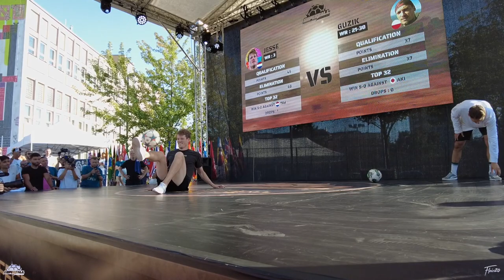Jesse vs Guzik - Top 16 | Super Ball 2023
Jesse Marlet (NED) vs Robert Guzik (POL) - Top 16 | Super Ball World Open Freestyle Football Championships 2023 (Prague)

Winner: Jesse

Partners: @superballlive
Freestylers: @jessemarlet, @guziqfs
Thumbnail: @lotaredits